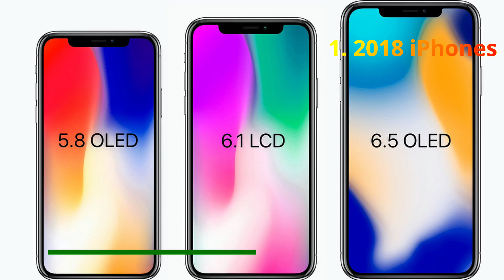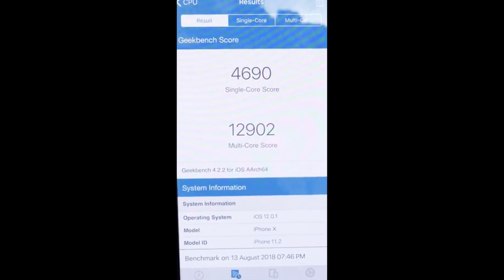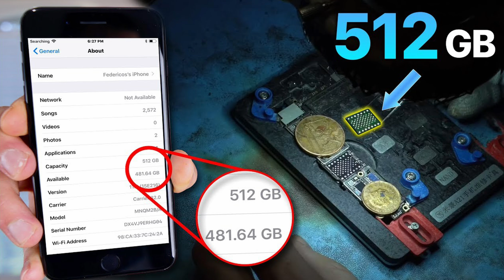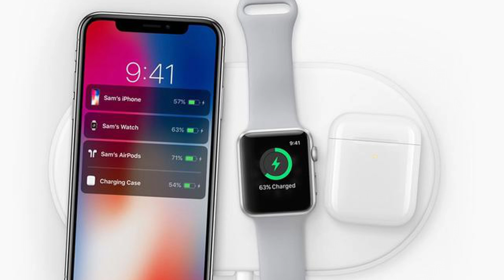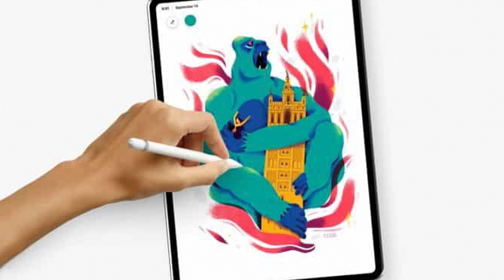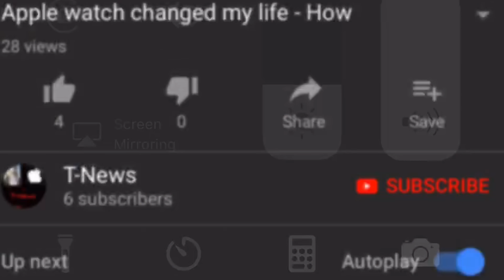Apple September event 2018 - What to expect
We are just one day away from apple iPhone event and this year we expect it to be spectacular. iPhones will be the best ever, apple watch will do big step forward and much more. Enjoy. 😉